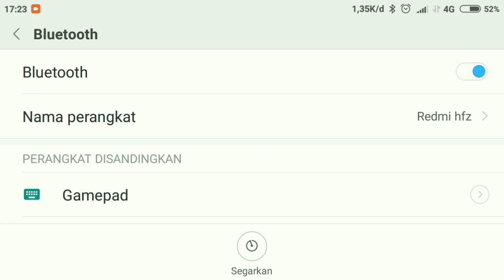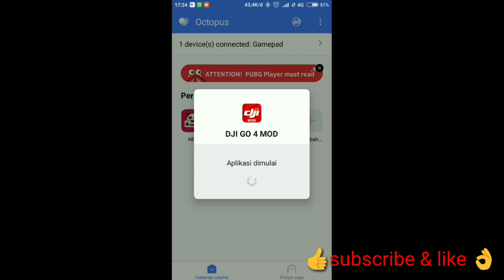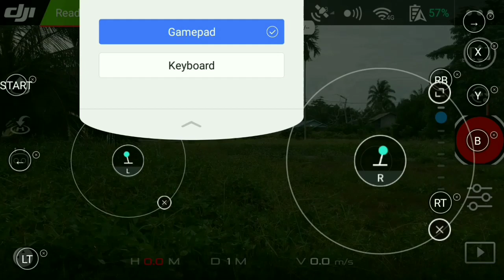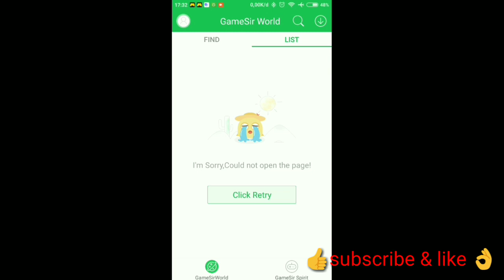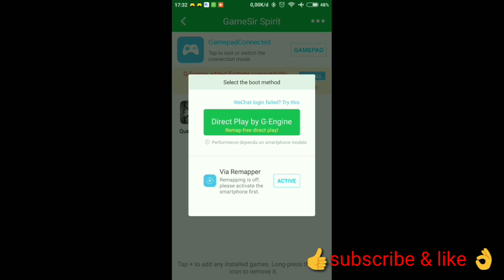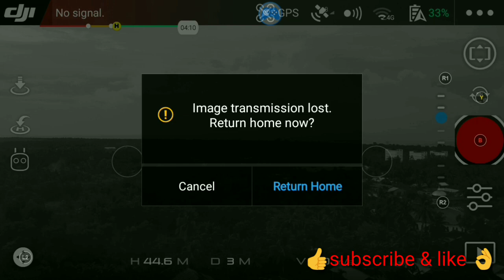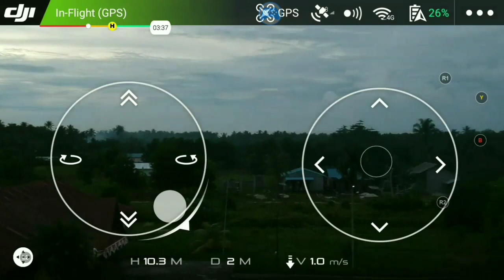Dji spark gamepad Android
Dji spark pakai stik stik game, pakai aplikasi octopus dan gamesir word